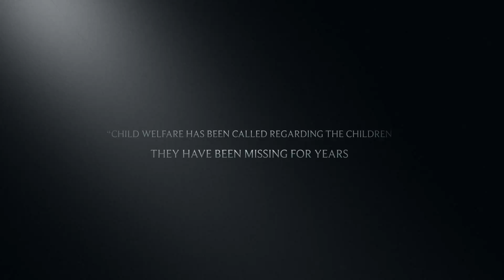Bradley’s 40th Birthday Party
This video is about Bradley’s 40th Birthday Party